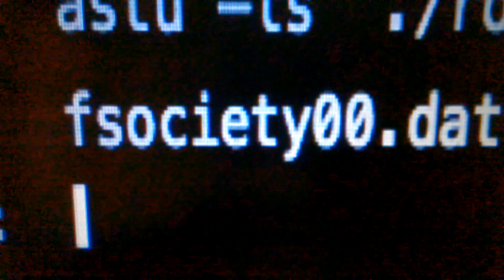astu-ls./root fsociety00.dat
The worst piece of shit video on youtube